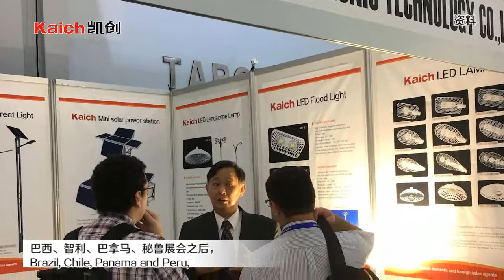Kaich Will Attend 2017 BUENOS AIRES lighting & building exhibition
Kaich intelligent street project has been completed in East ring road.